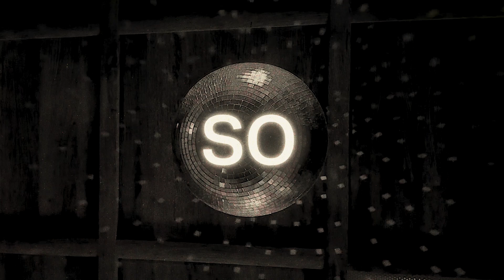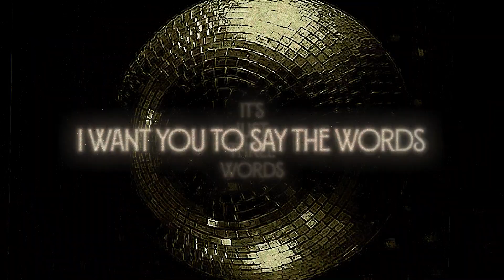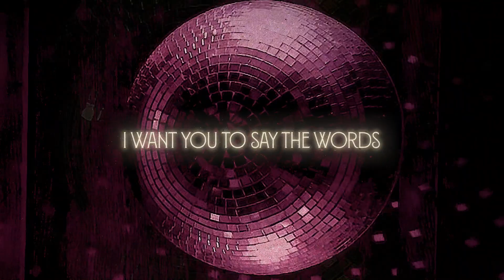Tinsley - Just Three Words (Official Lyric Video)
Listen to Tinsley's new single "Just Three Words"  from her upcoming EP, "Love Songs" out August 18.

Credits:
Performed by Tinsley
Written by Olivia Tinsley and Timothy Robert Graham
Produced and mixed by Timothy Robert Graham
Mastered by Rachel Field of Resonant Mastering

Lyrics:
Spit it out
Bite my tongue
Said it once
I was young
Not all words
Cost the same

Hold that thought
Speak my mind
Sometimes they
Almost slip
Hanging up
Or when we kiss

It’s just three words
(I want you to say the words)
Just say it to me
(I love you just say it first)

Think you know how I feel
Can’t believe this is real
I’m so sure
I want this to be the one that lasts

I la la la la la la la la